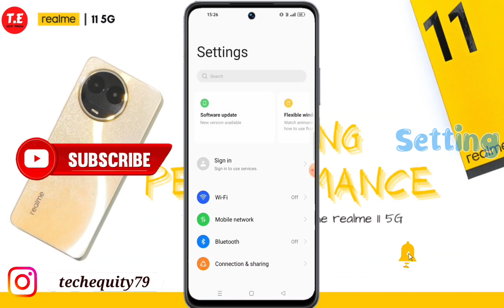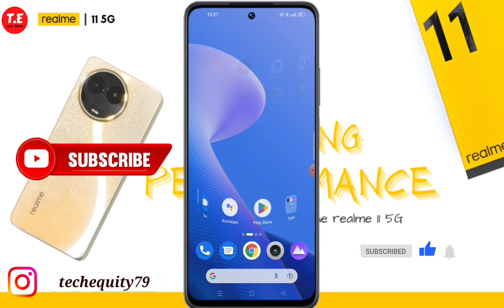Realme 11 5G me touch sound setting kaise kare | how to enable touch sound setting in realme 11 5G